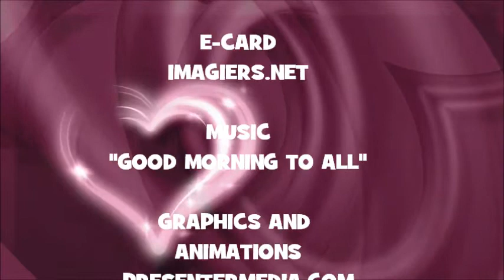¡FELIZ CUMPLEAÑOS SHAI!